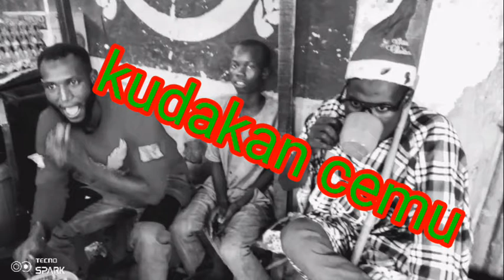sabun comedy. danfilani. dakata 2022. off the videos to